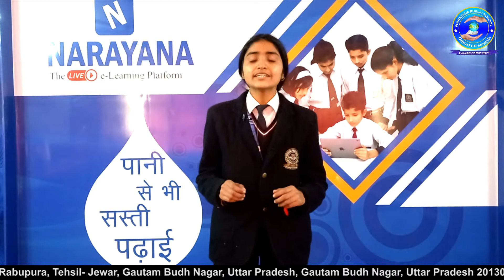Introduction by students || NARAYANA PUBLIC SCHOOL || Janvi Class - 12th